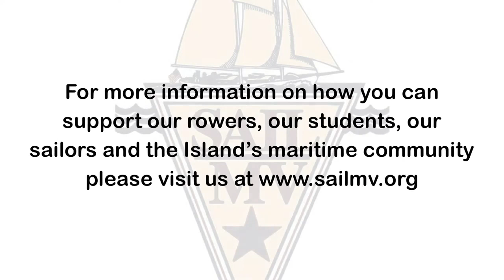Our Story: Elliot Davis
This video was originally published in July of 2020. We were not completely shut down in the summer of 2020. Elliot Davis returned for his third summer with us, and took advantage of some individual instruction on our first day on the water.

Regular summer programs returned in 2021, but individual instruction is still available from late June to mid-August.